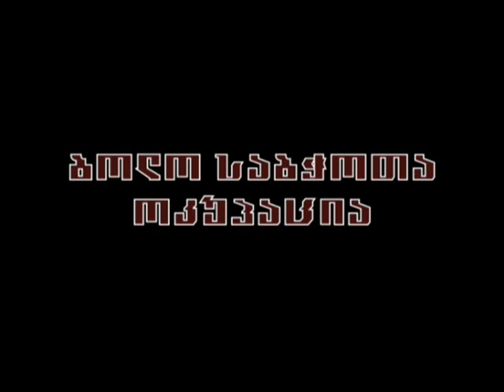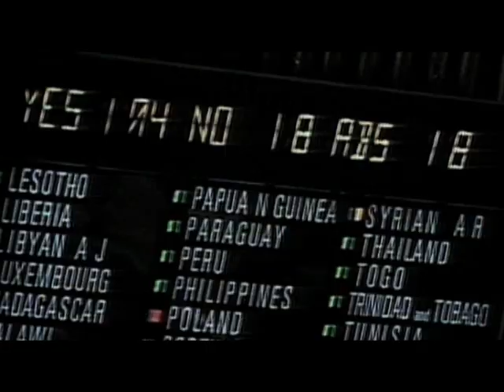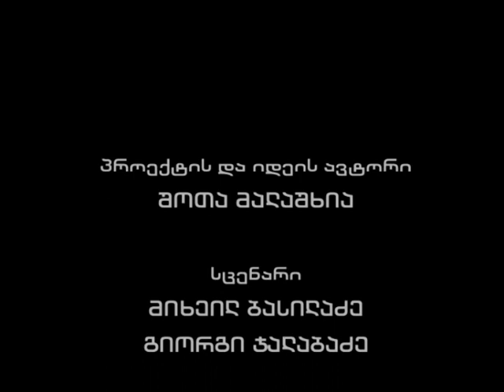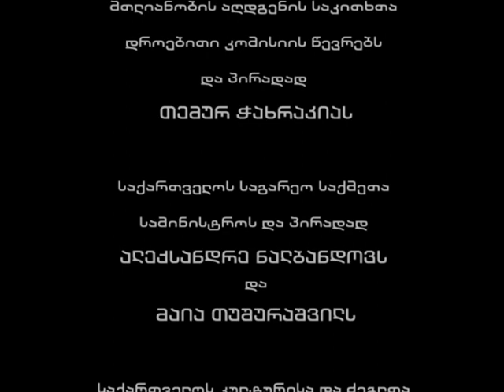"ოკუპაცია" -- 12 ბოლო საბჭოთა ოკუპაცია (ავღანეთი)